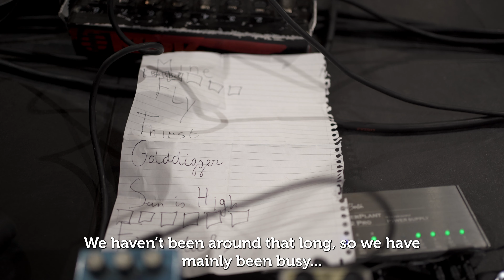Studentenband wint publieksprijs Roos van Nijmegen: ‘Op een moment was ik helemaal vals’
Twee jaar geleden deden ze ook al mee met De Roos van Nijmegen, dit jaar waren ze terug. ‘We hebben veel gerepeteerd en nieuwe ideeën verwerkt om een betere show neer te zetten’, vertelt leadzanger en student Ole Mieras. De bandleden voelen veel affectie voor Doornroosje: ‘Het podium waarop we vanavond staan is het podium waar we als eerst in deze formatie hebben gespeeld’.